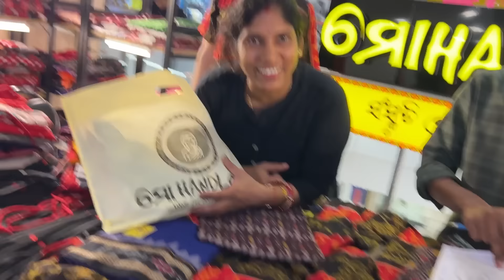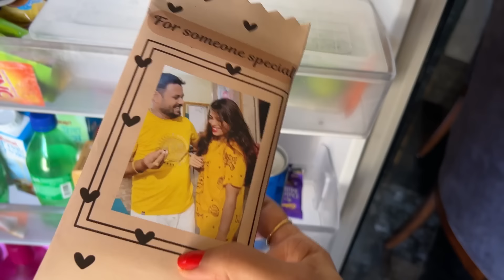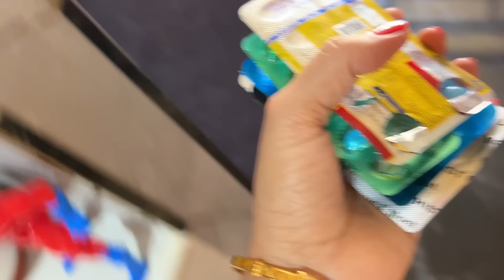ଗାଁ କୁ ଯିବା ଲାଗି packing start finally😍ଏତେ ଡ୍ରେସ କିଛି ହଉନି 🙈ମିତା ପୁଅ କେମିତି କହୁଛି🤩